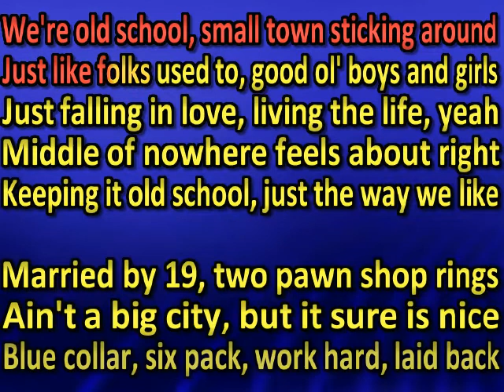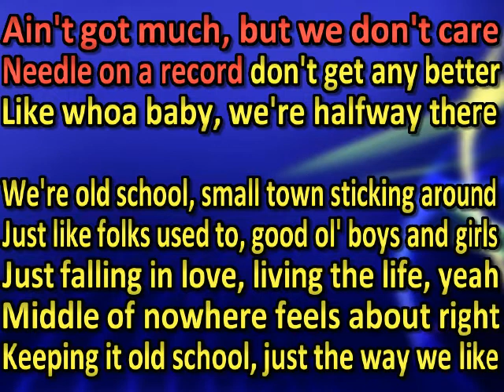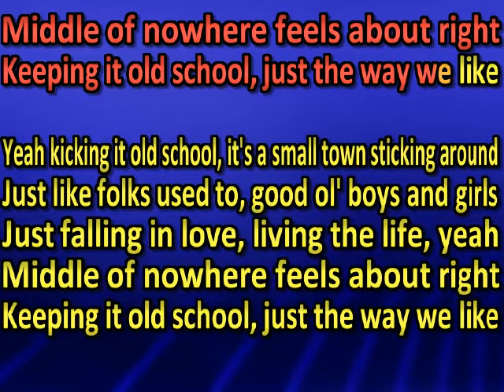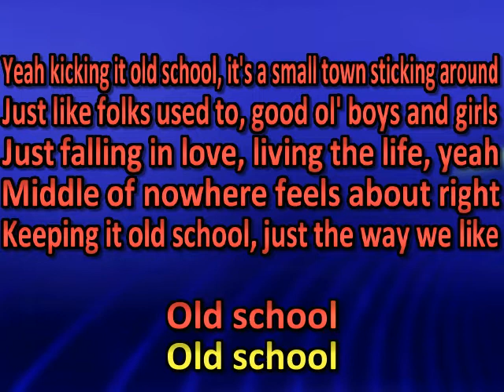Toby Keith - Old School (karaoke)(by request)